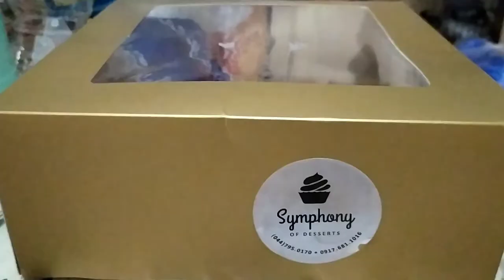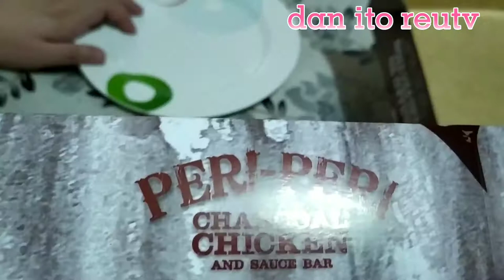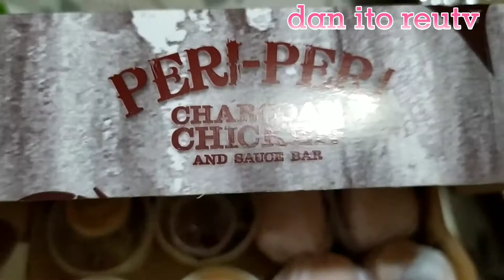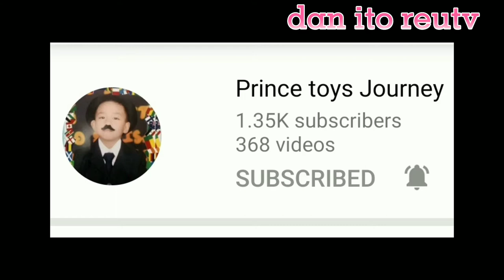Unboxing delicious Cake and Foods//blueberry cheeze cake